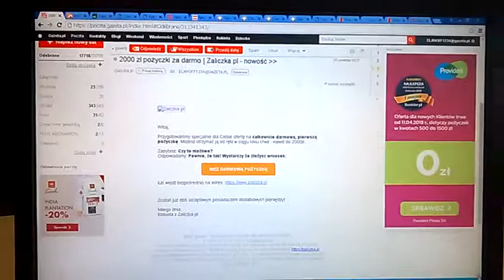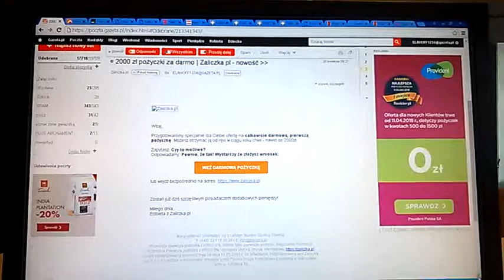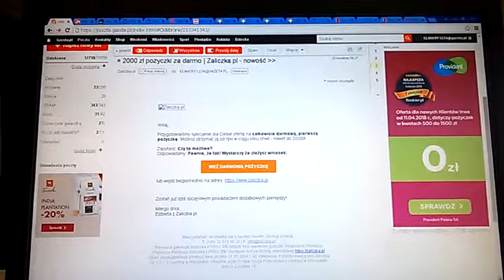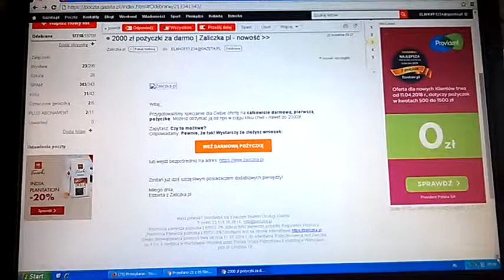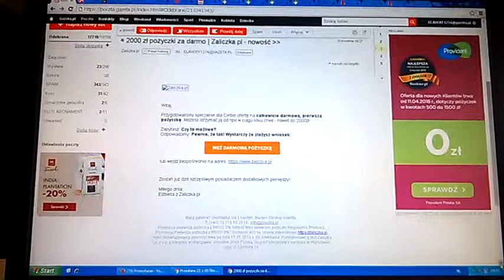DAMY RADĘ,GDY MAZUR ZA DORADZANIE NA STRONĘ PEPICZKÓW PRZEPĘDZIMY I PO LICHWIE!!!